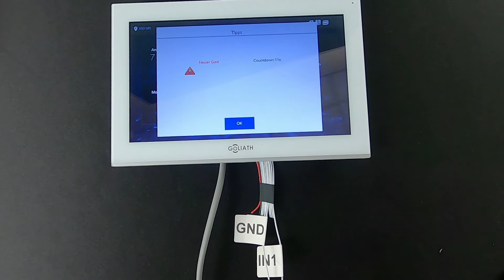Goliath Hybrid - Anbindung eines externen Klingeltasters ➡️🔔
Die neue Goliath HYBRID Video Türsprechanlage ist da!
In diesem Video zeigen wir Ihnen, wie man einen externen Klingeltaster an der Innenstation anbindet und einrichtet.

Besuchen Sie unsere Webseite und werden Sie Partner.
Profitieren Sie als Installateur oder Wiederverkäufer von unserem Partnerprogramm.

Neuheiten:
Größerer Winkel, echte 160 Grad Weitwinkel!
Bessere Auflösung, 2 Megapixel Kamera!
Modulare Außenstation vertikal sowie horizontal montierbar!
2 Draht und IP sind nun untereinander kompatibel!
5 neue Melodien!
3 neue wählbare Hintergrundbilder!
Echte IR Nachtsicht!
Neue App: DMSS (Android & iOS)